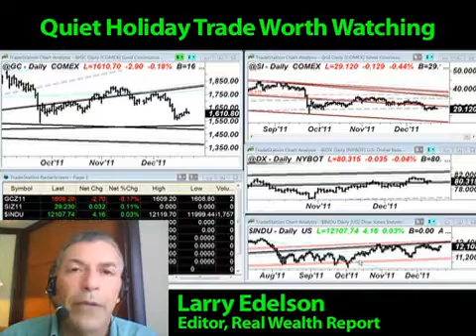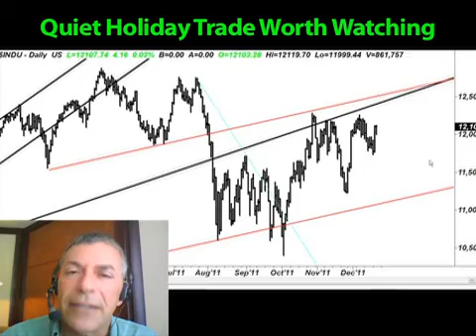Quiet Holiday Trade Worth Watching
Larry Edelson offers his commentary on the holiday trading action in gold, silver, the U.S. dollar and the Dow Industrials.